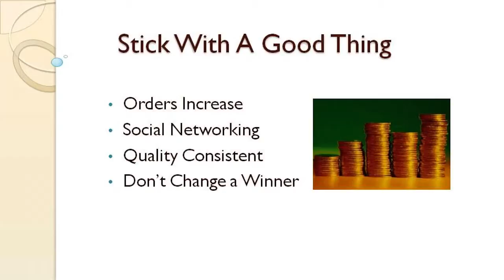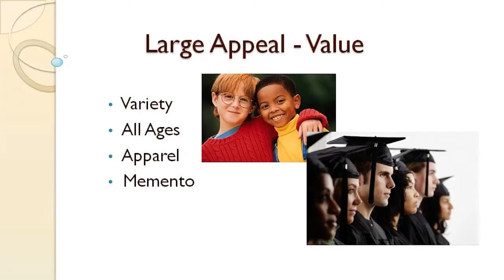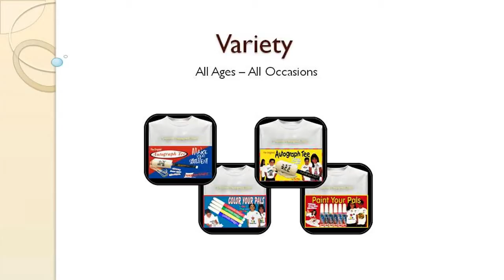Video 12 -- Don't Do This at Humane Society Fundraisers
This how to and style 'don't do this' video is number 12 of 30... Don't Do This at Humane Society Fundraisers is provided by SIGnaShirt Specialties Promotional Fundraisers

View SIGnaShirt Promotional Humane Society Fundraiser custom shirts and craft kits to learn how to style your personalized fundraiser shirts and crafts custom printed with your logo.

WHOLESALE Humane Society fundraiser custom shirts and fundraiser custom craft kits are only available here: